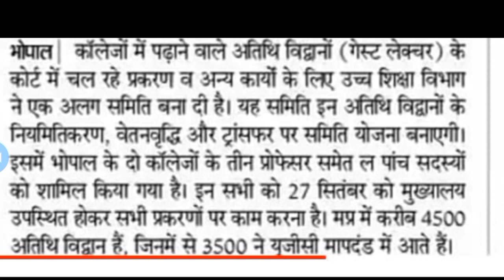अतिथि विद्वान नियमितीकरण